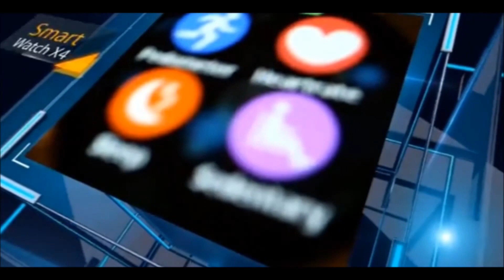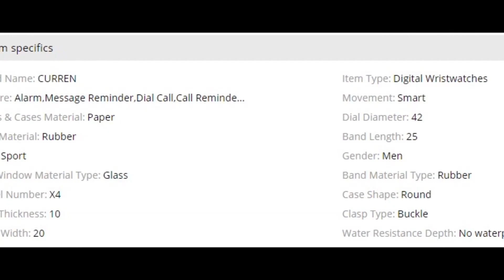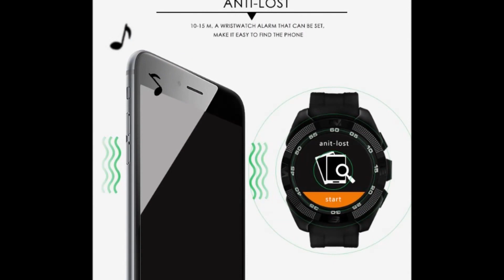CURREN X4 Smart Phone Watch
CURREN X4 Smart phone watch Heart Rate Step counter Stopwatch Ultra thin Bluetooth Wearable Devices Sport For IOS Android